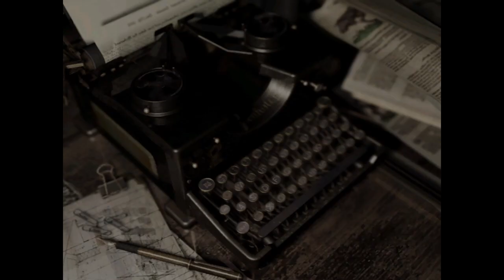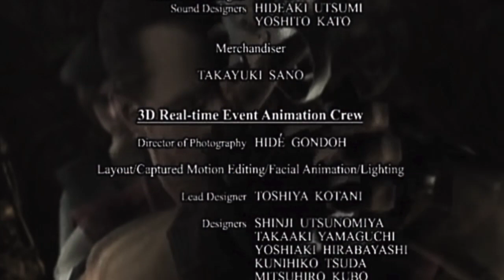Resident Evil™_20210913013630